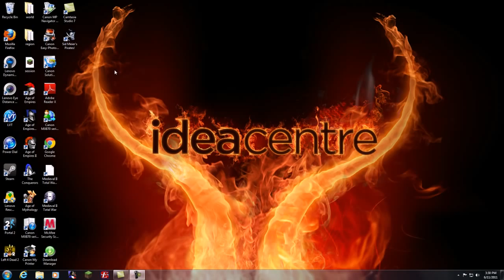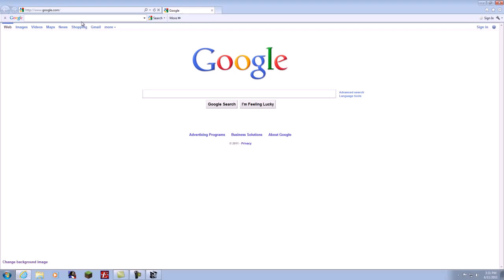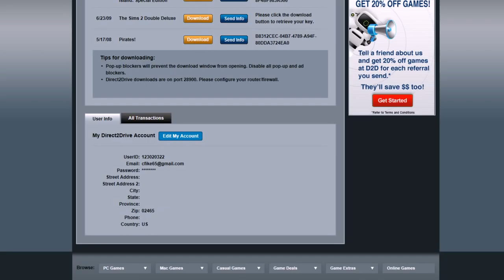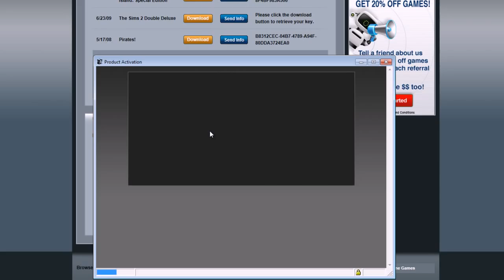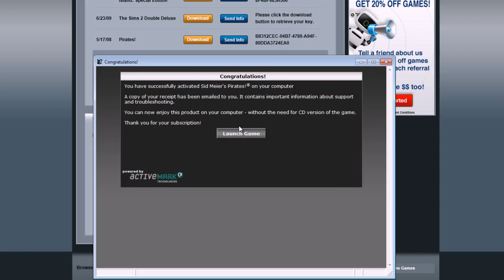Let's play: Pirates 01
Recording issues aside i'm back, and yes I know how to pronounce carribbean